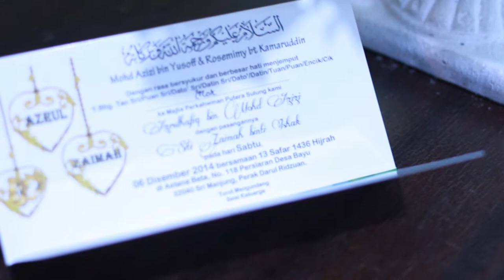Perkahwinan Azrul & Zaimah